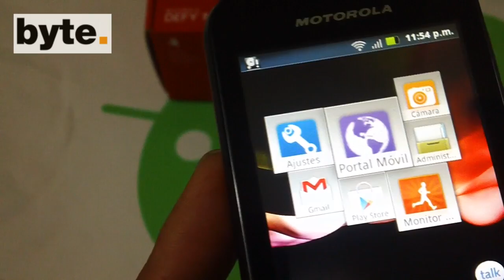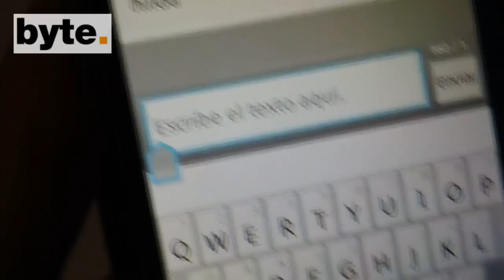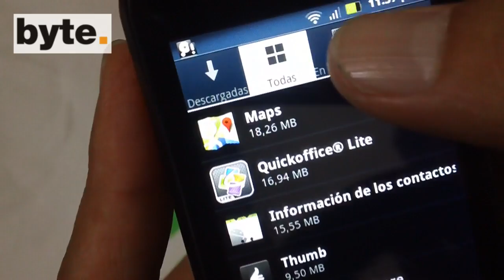Reseña del Motorola Defy Mini (XT320)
Esta es la reseña en video del Motorola Defy Mini (XT320), un Android de gama media con pantalla de 3.2", cámara trasera de 3MP y frontal para videollamadas.